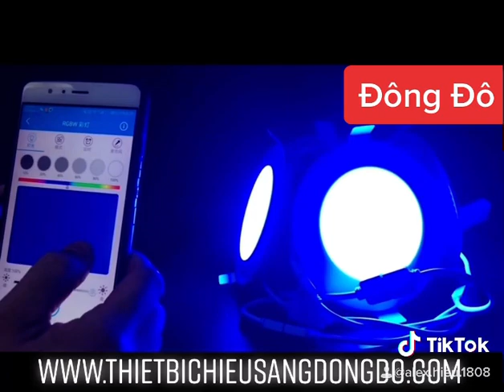Đèn led gia dụng P15#shorts s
Đèn LED âm trần đổi màu, Thiết Kế thông minh tích hợp công nghệ mới nhất tiết kiệm điện
Hoạt động lên đến 50.000h
Cung cấp sỉ , lẻ HCM